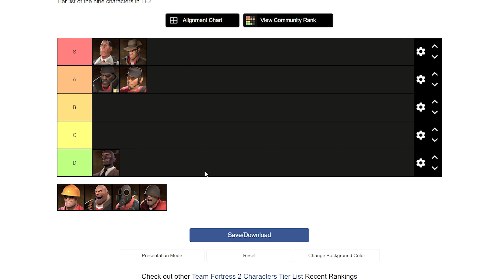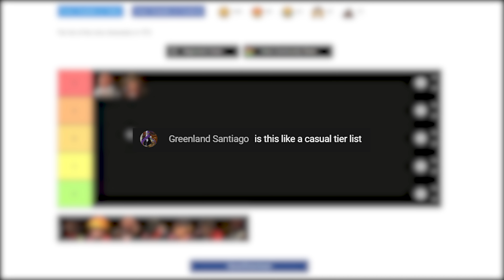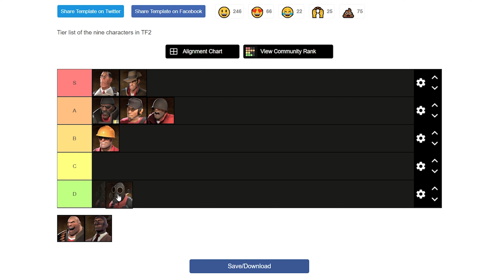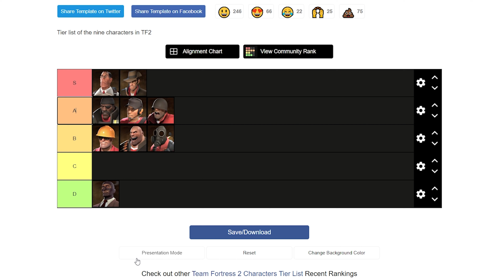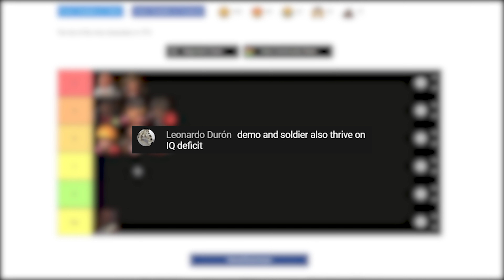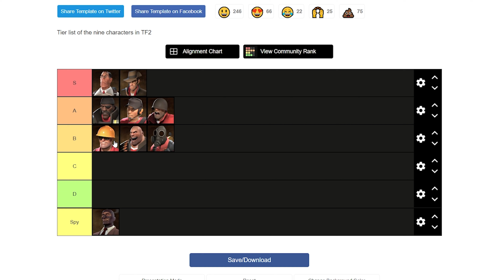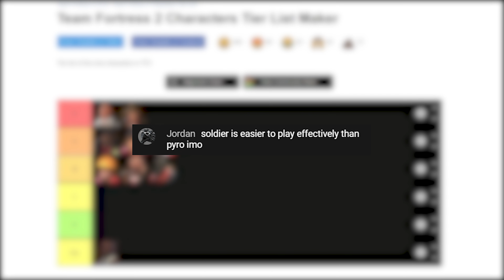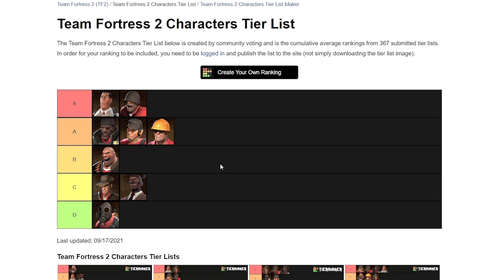TF2 | The Casual Class Tier List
Listen to two bimbos talk about class balance. This is not meant to be taken seriously. If you like these stream highlight-type videos, let me know, and more will be on the way.

Video Chapters:
00:00 - Intro
00:54 - Medic
01:46 - Sniper
03:39 - Demoman
03:57 - Scout
04:22 - Soldier
05:22 - Engineer
06:10 - Pyro and Heavy
07:51 - Spy
08:13 - More on Pyro
09:08 - Spy is Bad
10:25 - Benji
10:38 - Farming Bad Players
11:54 - Lowest and Highest Skill Floor
13:08 - Community Rankings

1. Credits - Super Monkey Ball 2 OST